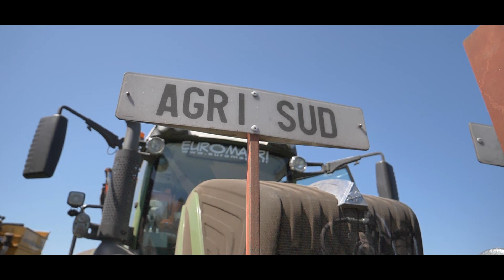🌽 La GROSSE équipe d’Agri Sud au MAÏS DOUX 2021 😍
Aujourd’hui gros chantier de récolte de MAIS DOUX !

Je vous dis bon visionnage et restez connectés, du très lourd arrive 🤫

Encore merci à Stéphane et toute son équipe rendez-vous dans les haricots verts  ( AGRI SUD )